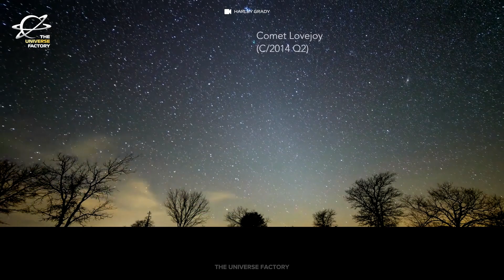Don't Miss THESE Upcoming Space Events Happening In SEPTEMBER 2024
Here's the list of all the Space Events that will take place in SEPTEMBER 2024. Make sure you check them out all.

00:00 - Intro
00:54 - Moon Mercury Conjunction on September 1.
01:26 - New Moon on September 3.
01:43 - Mercury's Greatest Western Elongation on September 5.
02:03 - Moon Venus Conjunction cum Occultation on September 5.
02:27 - Saturn at Opposition on September 8.
03:16 - Moon Saturn Conjunction cum Occultation on September 17.
03:40 - Supermoon on September 18.
04:12 - Partial Lunar Eclipse on September 18.
04:46 - Neptune at Opposition on September 21.
05:18 - September Equinox on September 22.
05:40 - Moon Venus Conjunction on September 23.
05:56 - Moon Mars Conjunction on September 24.
06:12 - Bonus Content
06:50 - Outro

✨ Join the Cosmic Community:
🌌 Connect with fellow space enthusiasts in the comments below. Share your thoughts, questions, and theories about universe. Let's explore the cosmos together!